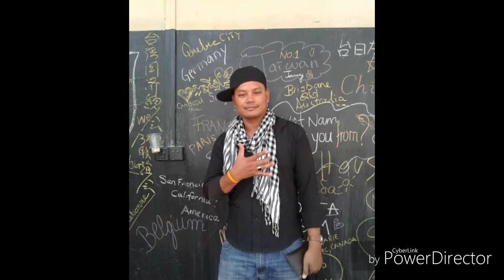Lamport my love